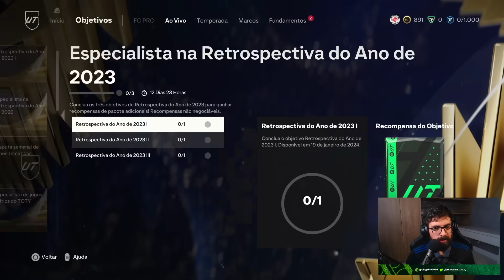ESSE É REALMENTE O MELHOR TOTY DE TODOS OS TEMPOS!! - EA Sports FC 24 Ultimate Team